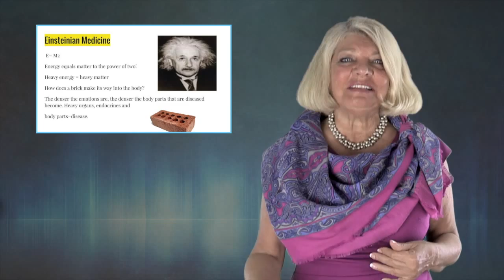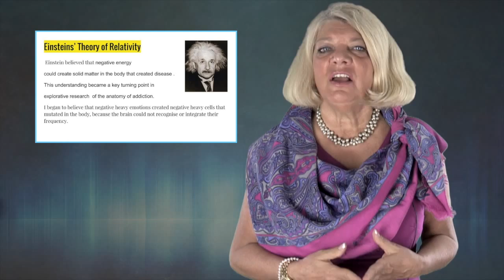Angelica Wagner - "The Anatomy Of Addiction"